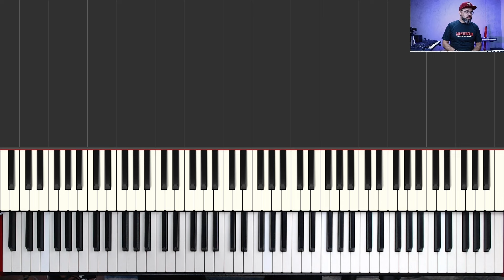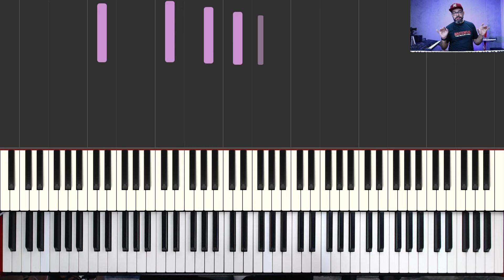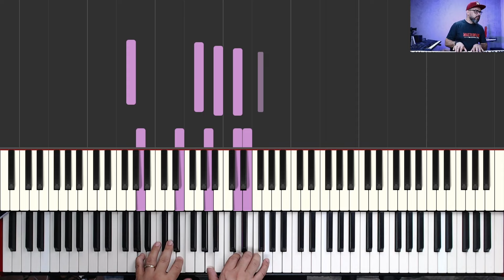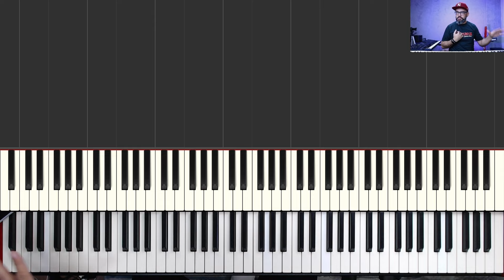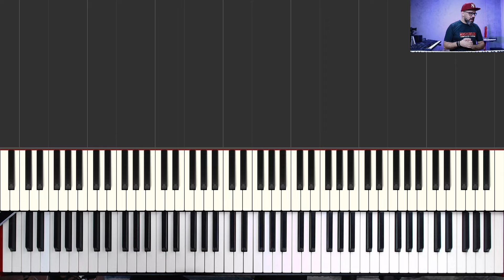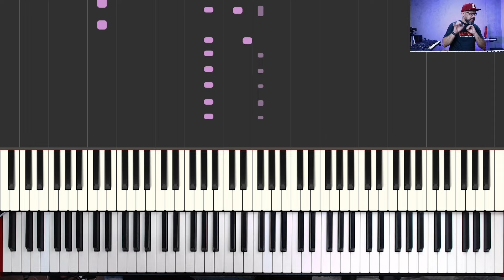Tutorial Eis me aqui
🎹 - MASTERCLASS TAP  - Tecladista Adorador Na Prática: Nosso objetivo é destravar a sua tocada na e igreja, e com isso você  se tornará um tecladista mais criativo e diferenciado.

 @MasterClass TAP
 @Mari Jacintho